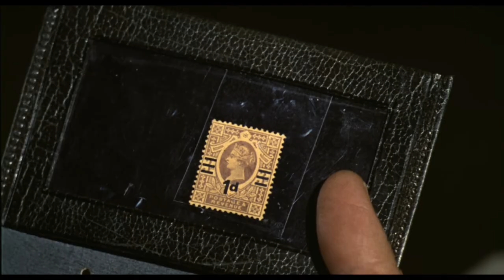Trailer: PENNY GOLD (1973)